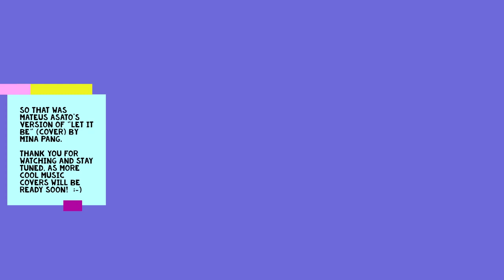Mateus Asato マテウス・アサト Let it Be (cover) - 11歳 young guitarist Mina Pang 千齡 女吉他手 Neo Soul ネオ・ソウル・ギター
It's time for Mina to try something new! Other than surf rock, Mina has been playing quite a lot of Japanese rock and heavy metal lately, and she thinks trying out her new love NEO SOUL would be a good idea! Thanks to chonmakesmusic, Mina chooses to explore a bit by trying to figure out what some of the great pieces guitar guru Mateus Asato does. She says it is very inspiring and it has been a lot of fun trying a different genre, and in fact, she has always thought playing the guitar this way would be a good way during the band member introduction part, sort of to create a big contrast 'cos later on, she plays really loud stuff and starts shredding. hahaha!

We believe by playing this genre of music, she can strike a better balance in enjoying playing the guitar, as there has been more than you think heavy metal and hard rock playing AND singing lately. Hahaha! Mina invites her old dad to just sit there and appear in the video, as she is the director of this particular video clip as well. She says she doesn't know how to ask dad to play the bass or rhythm guitar, or jam along with ad lib guitar solo with Mateus Asato's music covers. hahaha!

Just in case you want to check out other songs she plays, below is a playlist she has prepared for you.

Once again, thank you for giving us all the support!

So, what ride would go well with the song...

Toyota FJ60 (Landcruiser) in black. I guess going to a gig in a FJ 60 would be quite cool, as it has room for us to put all our rigs in, not to mention it has been a cool and reliable jeep way before the emerging of SUVs. The FJ60 would be one of the utilitarian vehicles that served all purposes back then. One will still look cool even wearing a tux and driving/arriving in a black FJ60. Trust me, especially if you rock on stage (or play Neo Soul stuff).